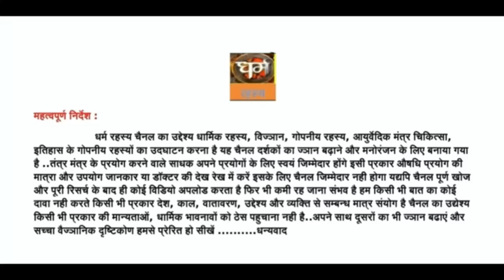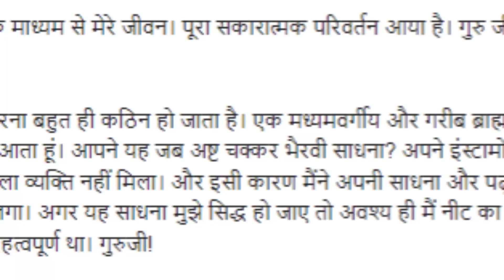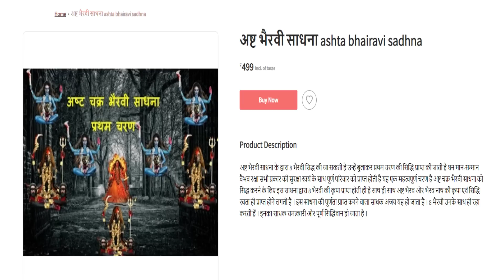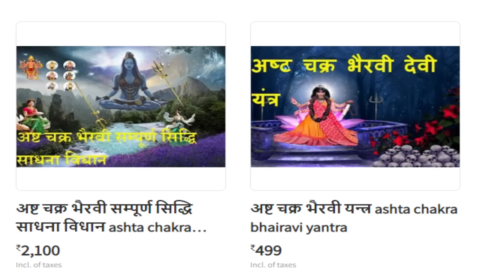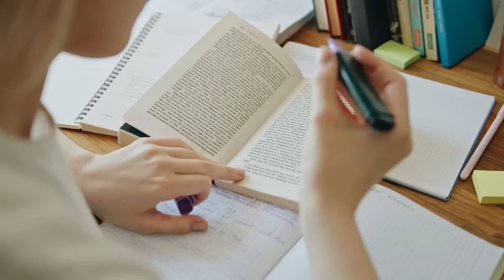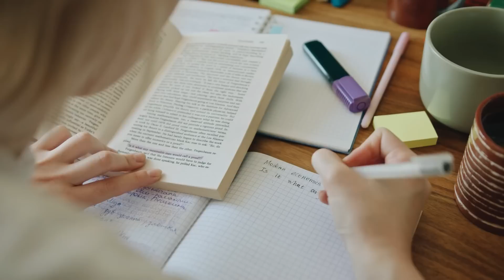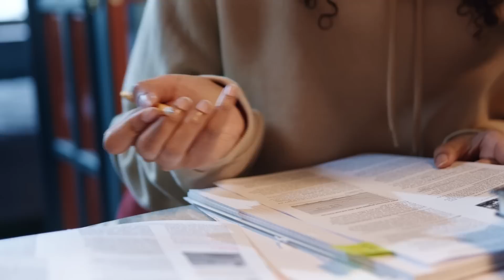अष्ट चक्र भैरवी साधना से नीट एग्जाम में सफलता